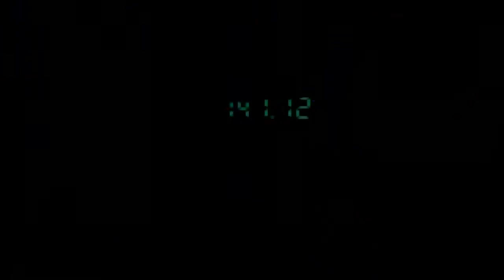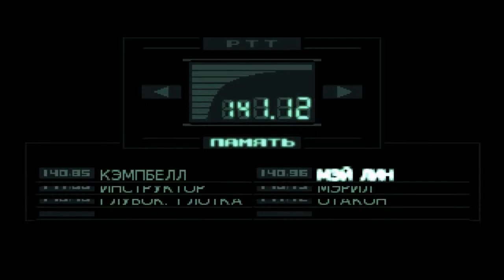Прохождение Metal Gear:Solid (PS1)- Часть 9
Metal Gear Solid (яп. メタルギアソリッド Мэтару Гиа Сориддо?) или MGS — культовая видеоигра одна из первых в жанре стелс-экшен (англ. stealth-action). Проект разработан компанией Konami и изначально выпущен для игровой приставки Sony PlayStation в 1998 году, позднее была портирована на компьютер.